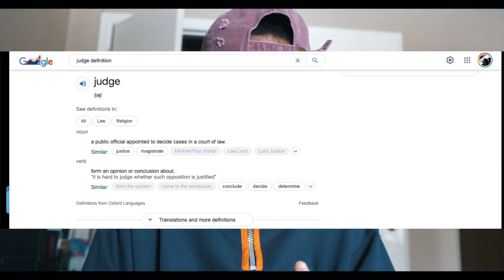Single Father Thought - Get To Know Your Children's Friends and Parents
Something we need to talk about.